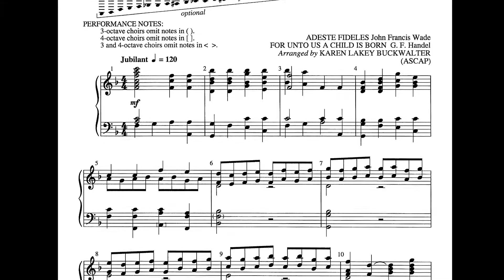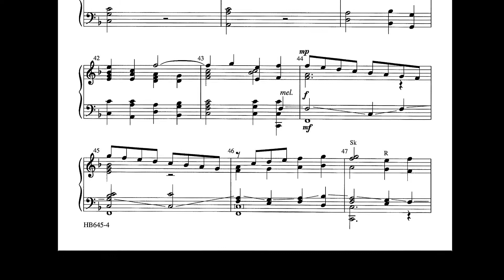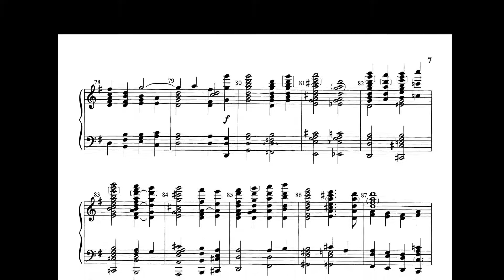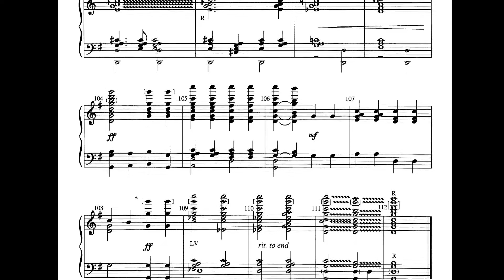O Come All Ye Faithful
Arranged by Karen Lakey Buckwalter
3-7 octaves of handbells
Level 3
HB645

Arranged for 3 to 7 octave handbell choir.  Level 3.  Arranges the hymn tunes ADESTE FIDELES (Wade) and FOR UNTO US A CHILD IS BORN (Handel).  Karen Buckwalter expertly weaves together the tune ADESTE FIDELES with the “For Unto Us a Child Is Born” chorus from Handel’s Messiah. The two tunes alternate seamlessly back and forth, and are later combined, providing new harmonic and scriptural insight to both. All parts get to experience the melody, creating extra aural interest. A worthy and quite accessible musical challenge for any ensemble during the Christmas season.